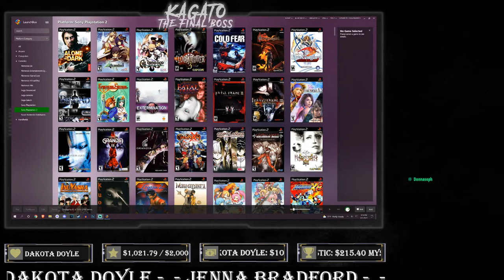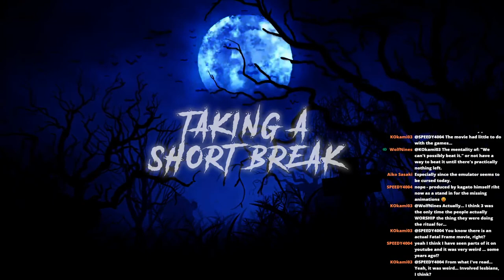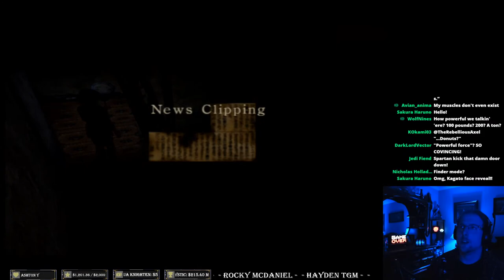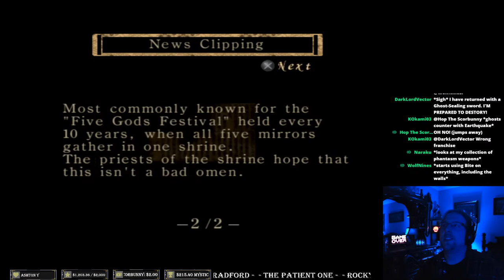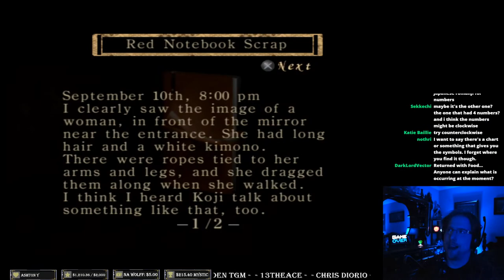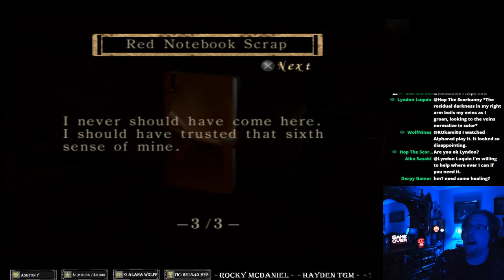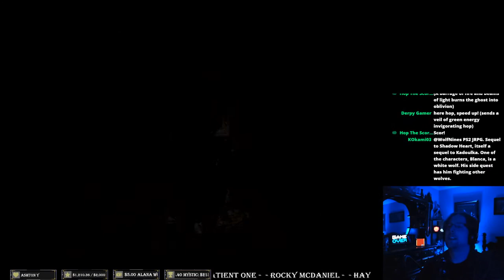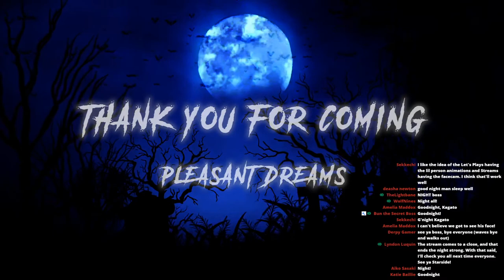OH YEAH, THIS GAME IS TERRIFYING | Let's Play Fatal Frame LIVE - Part 1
Based on a true story, Fatal Frame, also known as Project Zero, is considered to be one of the scariest horror game franchises of all time due to it dealing with ghosts and hauntings as well as how you fight against them. Fatal Frame 4 was my debut into the Let's Play world. Now, let's revisit the franchise with the first game and work our way through. It's Terror Time Again!